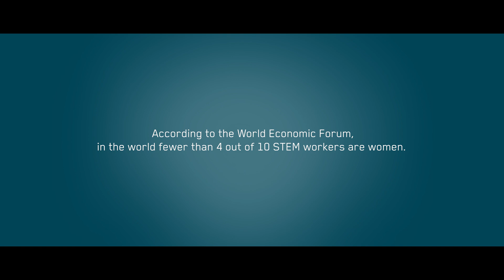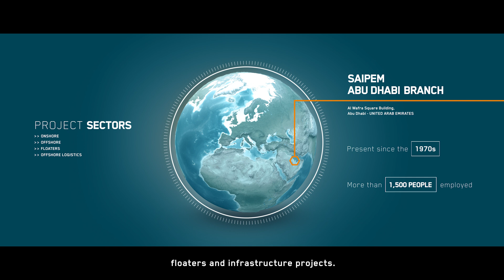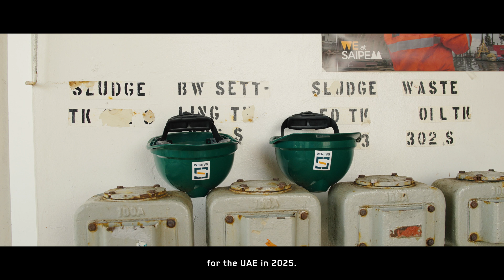💥 SAIPEM PEOPLE | Episode #1 - Women & STEM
🌟 The first episode of ‘Saipem People’ is here! 🌟

In this debut episode, ‘Women & STEM’, you will meet Ana, a chemical engineer from Saipem’s Abu Dhabi branch, who never stops looking to the future. With her, you will delve into an inspiring journey to discover how our extraordinary women are leading the charge in science, technology, engineering, and mathematics.

Experience her story first-hand and see how her work represents our commitment to promoting diversity and enhance talent.

💡 WHAT SAIPEM PEOPLE IS
Saipem People is our video series, a real journey that starts from a new perspective, that of the brilliant professionals who are the beating heart of our company.
With this project, we recount the extraordinary work carried out every day, through the words of the people who make it possible. The Saipem People journey continues to discover new protagonists, new countries, and new exciting challenges, in a journey built around different themes.